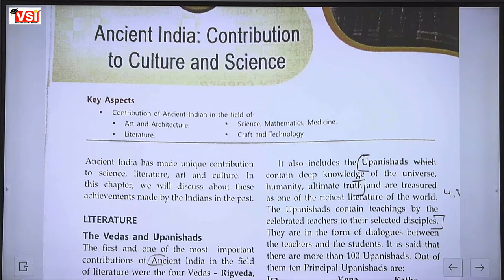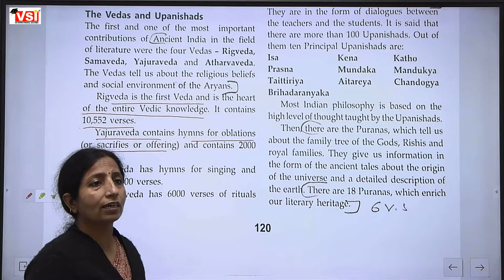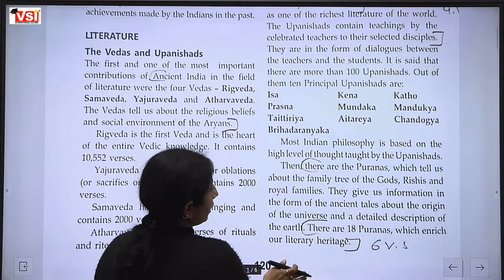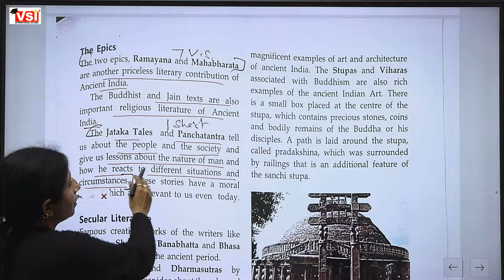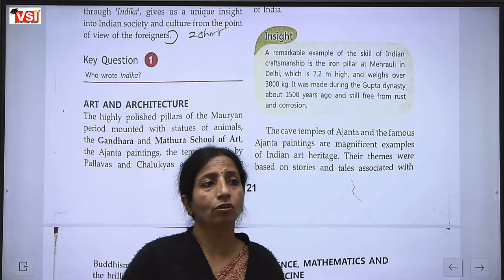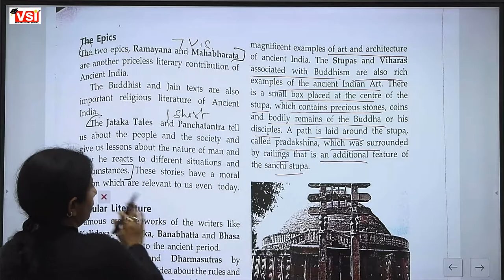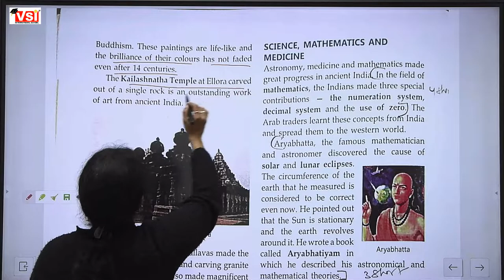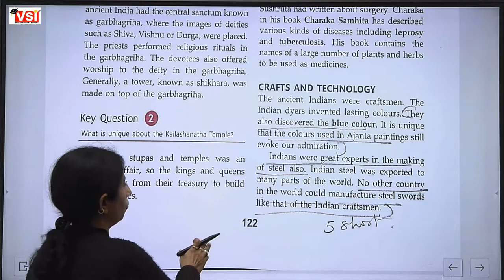Class 6 History ch 13 Ancient India Part 1: 01 Feb 22